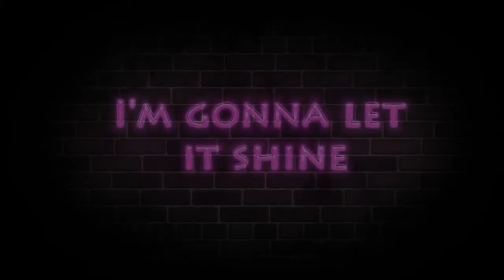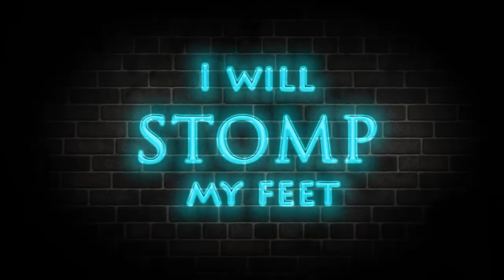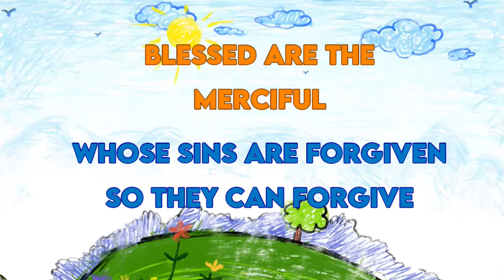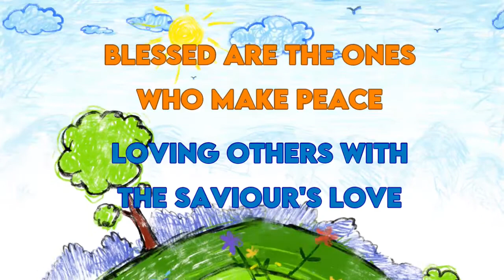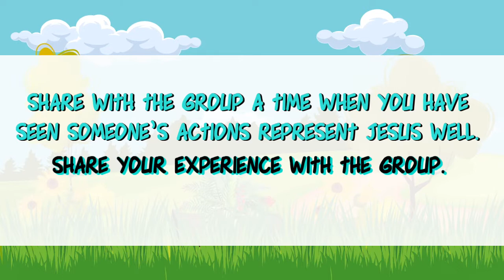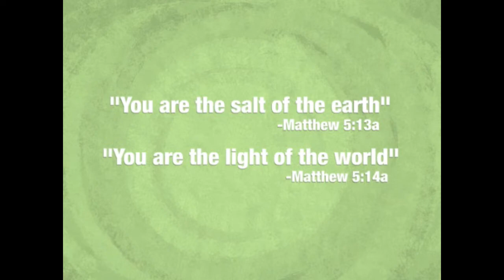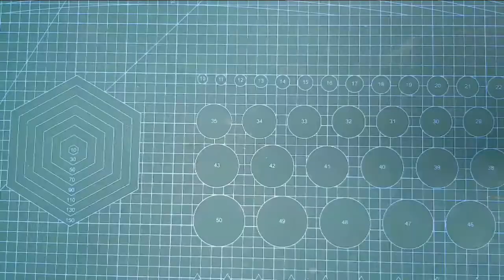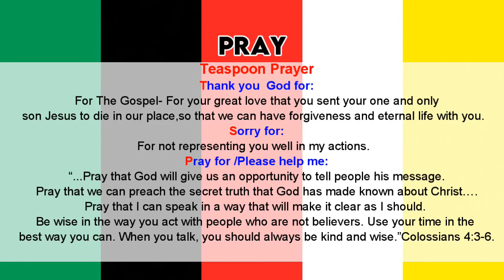CrossCulture Kids 1 May Proclaiming Jesus: Our Actions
Welcome prayer and sharing 00:11
Worship 1 0:20
Worship 2 3:25
Bible Reading  7:13
Lesson outline 8:10
Lesson Introduction ;8:20
Animation Sale and light 8:27
Lesson Reflection 11:49
Game Time: 11:57
Game Debrief: 12:11
Craft: 12:16
Bible study and Prayer 14:24